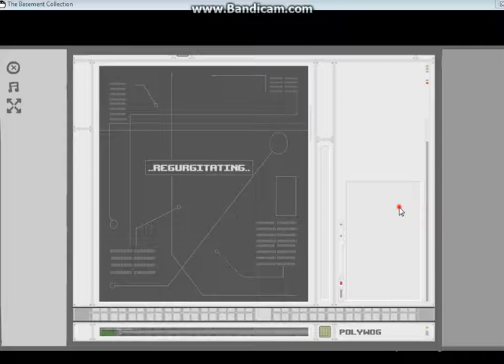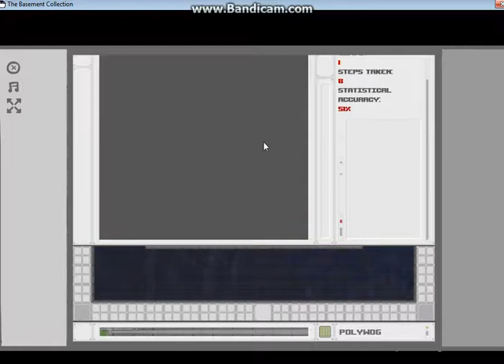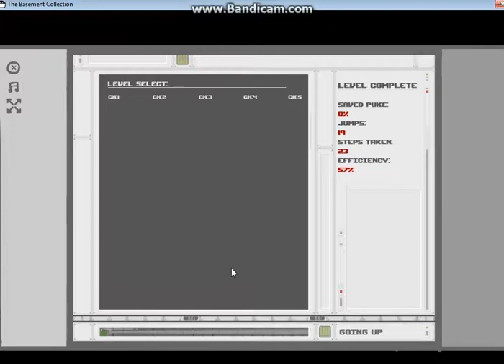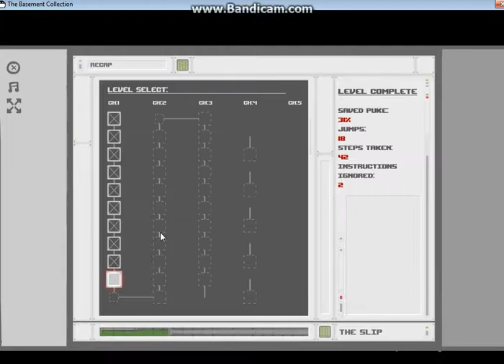The Basement Collection | Spewer Pt. 2 | Ch. 1 Complete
Chapter 1 down, four more to go.